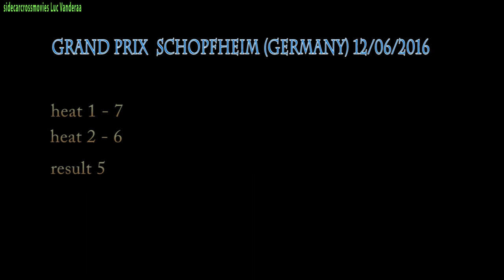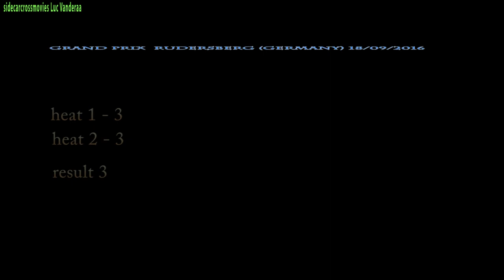the worldchampions sidecarcross movie 2016 !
copyright sidecarcrossmovies Luc Vanderaa